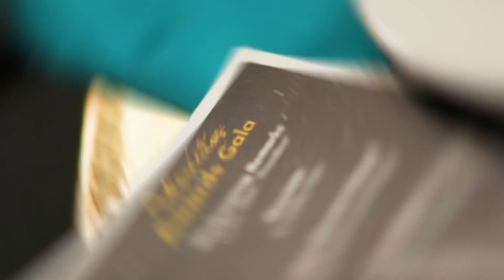Oklahoma Association for Justice